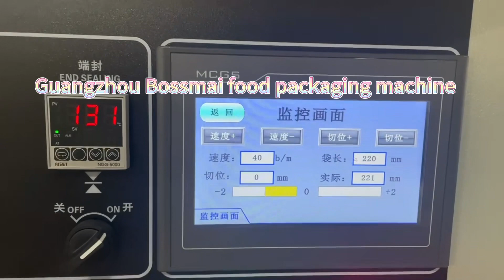Automatic food packaging machine from China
Baking machine line